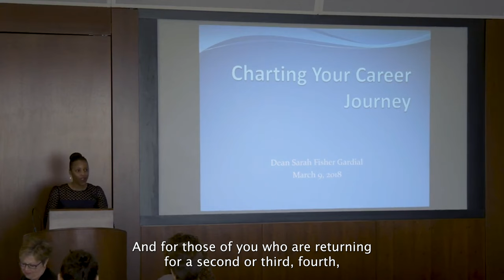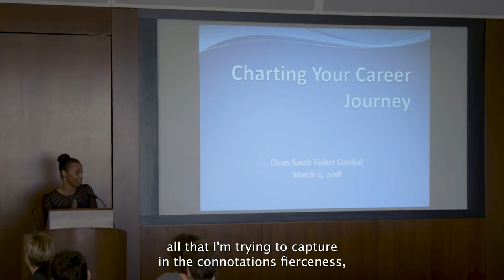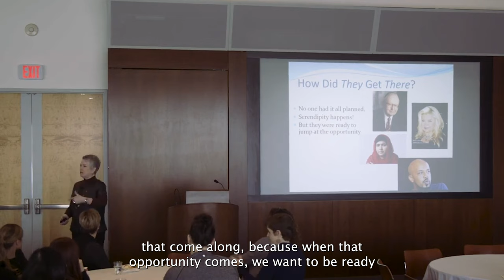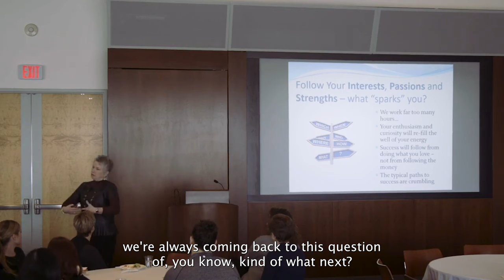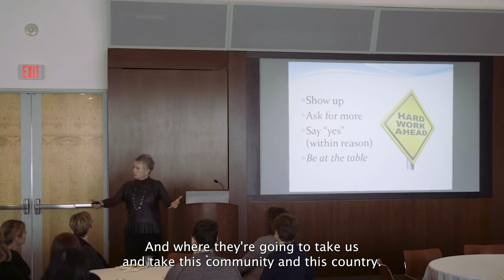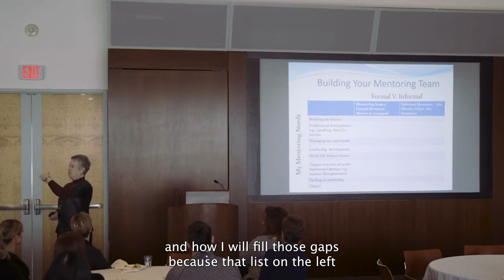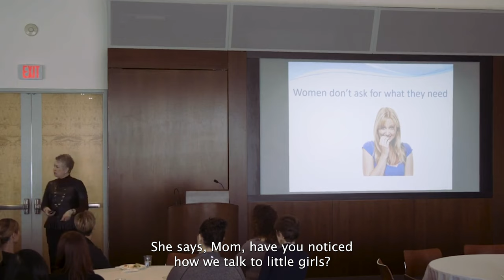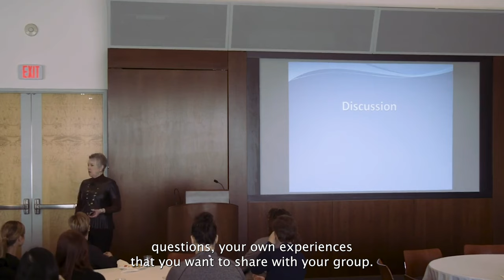Women and Careers - Sarah Fisher Gardial - 2018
Sarah Fisher Gardial, Dean, Henry B. Tippie College of Business at the University of Iowa presented on "Plans and Passions: How to Navigate Your Career."

The Women’s Leadership Initiative is an annual collaborative event hosted by the University of Iowa Division of Diversity, Equity, and Inclusion, the Iowa Women’s Leadership Network, the Women’s Resource and Action Center (WRAC) at the University of Iowa, and the Council on the Status of Women of the University of Iowa.

We recognize the need for more women leaders at all levels of higher education across the state of Iowa. Thus, the Women’s Leadership Initiative was developed by women for women. The focus of this initiative is to create a community of support for the empowerment of women leaders. Presentations and conversations are led by esteemed and engaged women leaders in Iowa. Women working in or with colleges or universities have the opportunity to learn from each other in a supportive community about topics of impact for women in leadership.

The online home of DDEI:
Visit the home of the University of Iowa Division of Diversity, Equity, and Inclusion